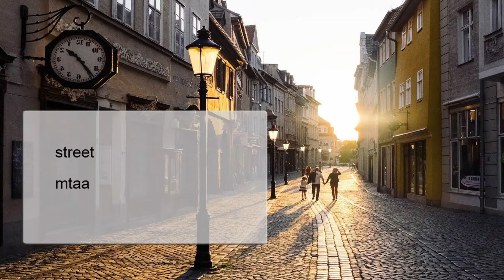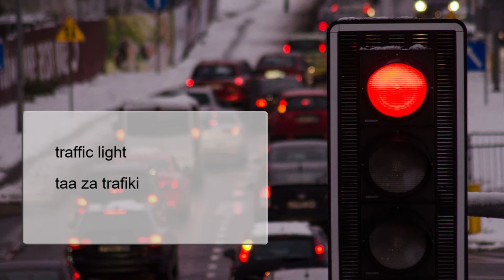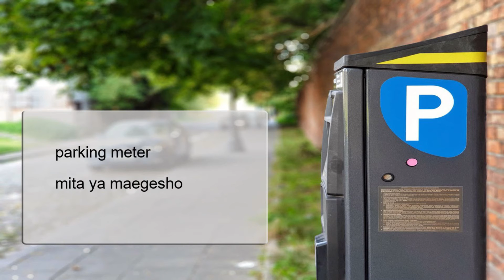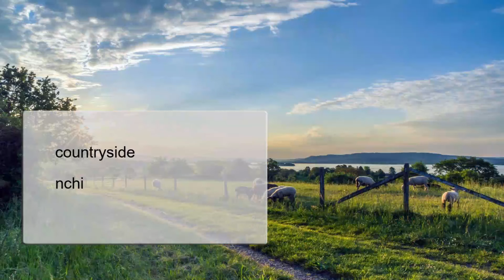Jifunze Kiingereza, msamiati, Maelekezo Ya Jiji